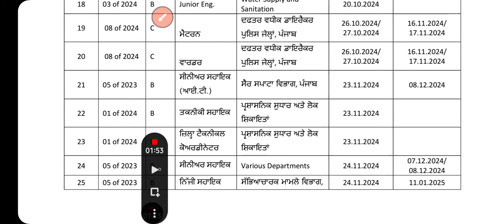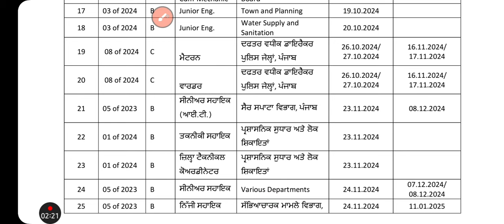Punjab Police Jail Warden Exam Postponed Update (ਪੇਪਰ Postponed ਹੋਵੇਗਾ ਜਾ ਨਹੀਂ )